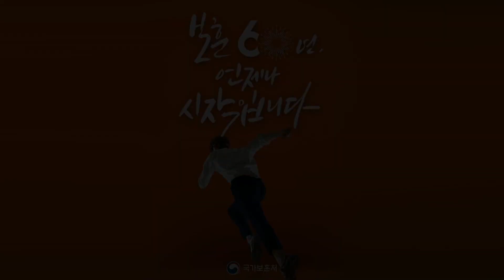[처창설 60주년 온라인 보훈 토크콘서트] (1) 정책토크 '응답하라 보훈60'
제1부, 응답하라 보훈 60

국가보훈처 창설 60주년을 맞아
국방대학교 안보정책학과 김병조교수,
이찬수 보훈교육연구원장,
하유성 전 광주지방보훈청장,
민병원 국가보훈처 기획조정실장과
전,현직 국가보훈처 공무원들이
온-오프라인에서 함께 모여
보훈정책의 발자취와 성과, 미래 보훈의 발전 등에 대해 이야기를 나눕니다.